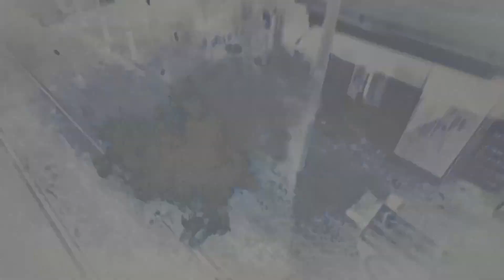Red Dead Arthurs Shenanigans IX